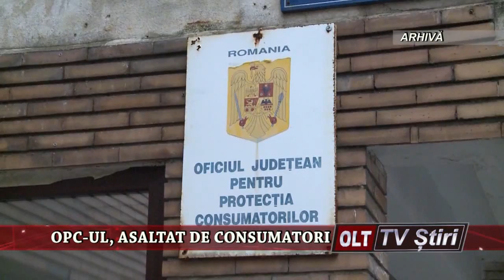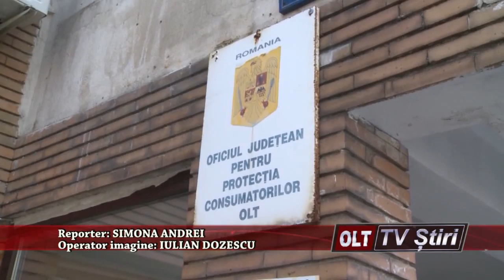OPC UL ASALTAT DE CONSUMATORI 0711